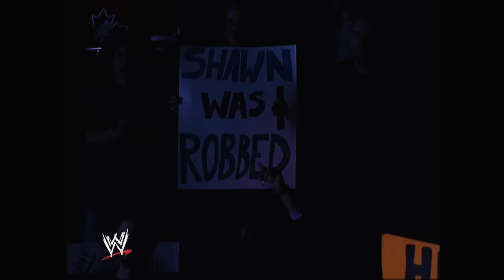Story of Triple H vs. Shawn Michaels vs. Chris Benoit | WrestleMania 20